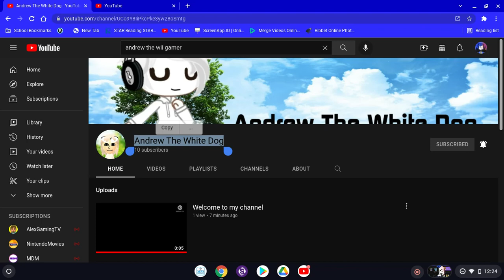Shoutout To Andrew The White Dog